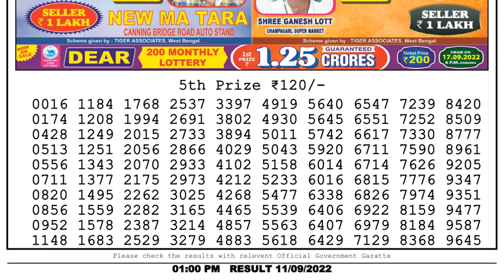🔴Dear Lottery Sambad Live 1pm today 11.09.22 Nagaland State Lottery Result